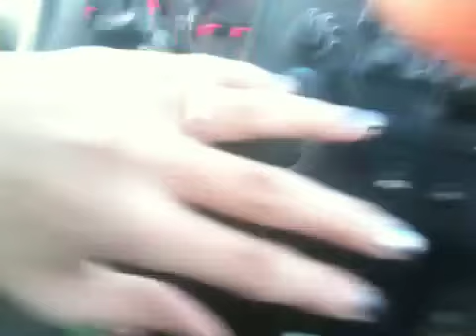Super quick vloggity!!!